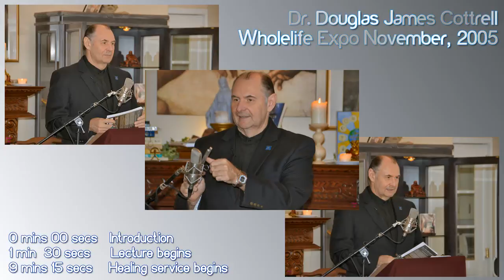Dr. Douglas James Cottrell: WholeLife Expo lecture and healing service 11/2005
This is audio of an informative lecture and healing service conducted in 2005. Dr. Douglas speaks about metaphysics, religion, philosophy, and more, interspersed with live spiritual healings on members of the audience.